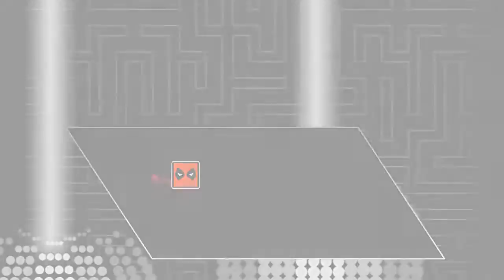Geometry Dash Liberation By Serponge Demon Beat 100%